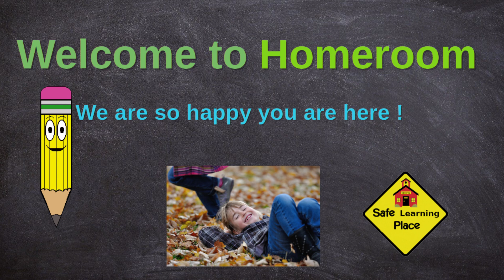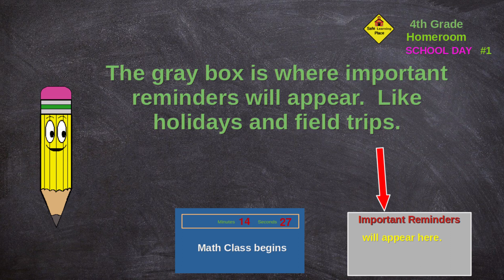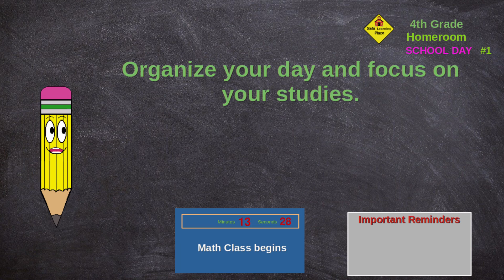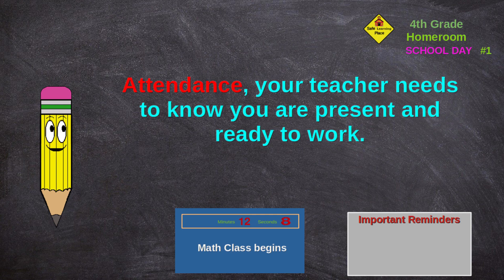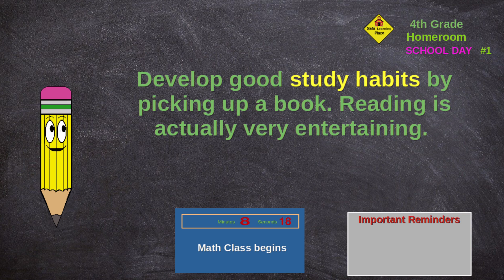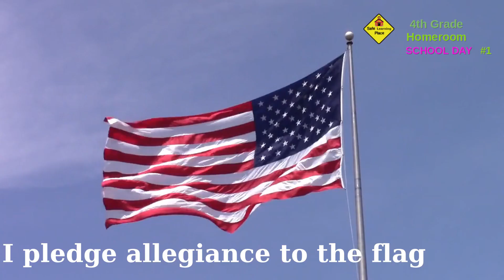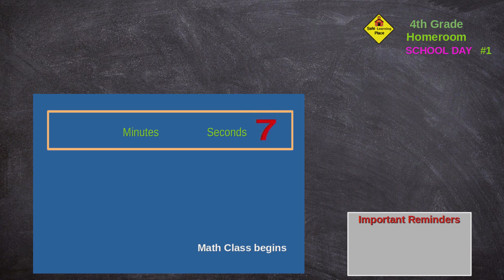4th Grade SCHOOL DAY No1 Full day - Homeschool Homeroom - Multi subject time monitored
4th Grade SCHOOL DAY No1 is a multi subject time monitored (via countdown clocks between classes)  full day of classroom curriculum on grade level.
Homeschool Homeroom is the first part of the playlist for SCHOOL DAY No1.    Complete K12 essentials intends to initially provide 180 full days of classroom simulations that teachers can use to provide structure for online school classes.

Teachers, be sure to link to the PLAYLIST as opposed to the individual video.
4th Grade